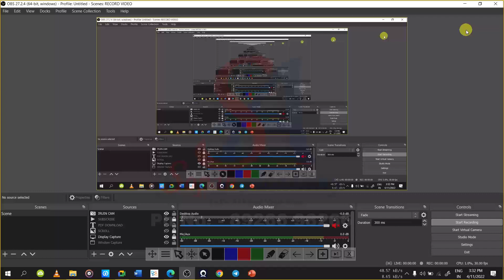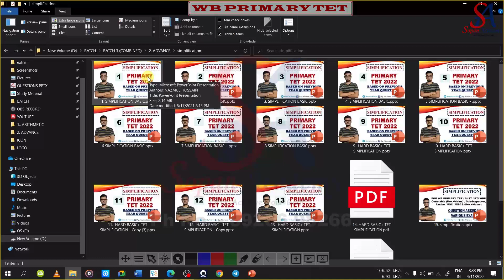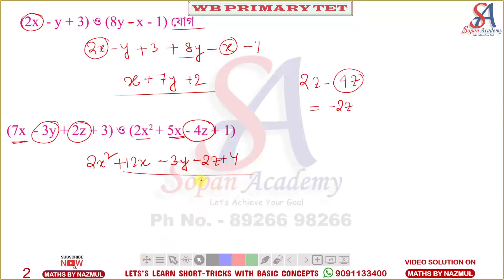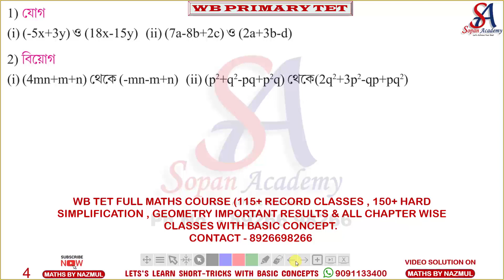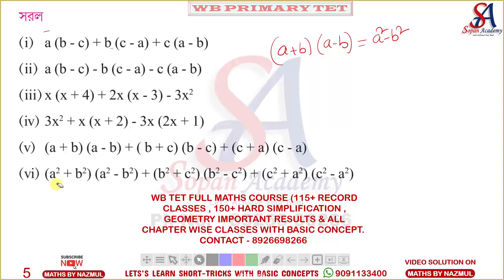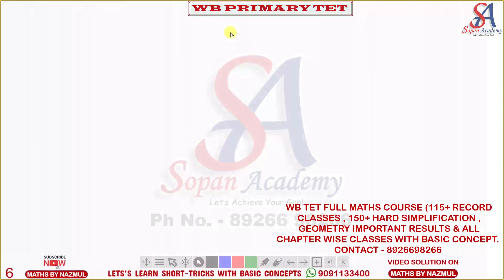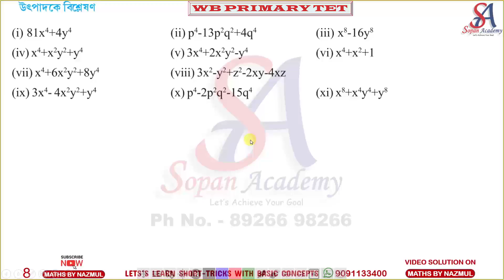WB TET SIMPLIFICATION PAID CLASS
নিচের লিংক এর মাধ্যমে TELEGRAM চ্যানেলএ  জয়েন হও

KEY NOTE OF THE CONTENT